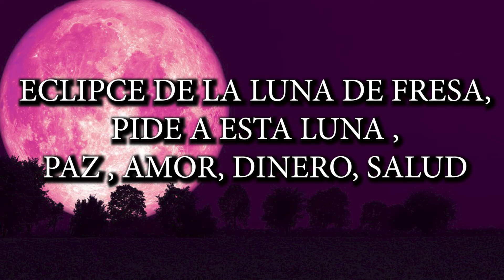🌛🌝🌜LUNA DE FRESA, RITUAL PARA ATRAER PAZ, SALUD, DINERO Y TRABAJO💲💪✔💯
Los eclipses penumbrales se dan cuando la Luna pasa por la pálida periferia de la sombra de la Tierra, en ocasiones es tan sutil que muchas veces no se logra percibir que está ocurriendo un eclipse. Este fenómeno también se conoce como la ‘Luna de fresa’ por una tradición ancestral de nativos americanos conocidos como ‘los algonquinos’ tomaban la última Luna llena como una señal celestial para poder cultivar fresas salvajes, no obstante, también existe la teoría de que su particular nombre se debe al tono rojizo que adquiere la Luna cuando se produce el eclipse. Este mes de junio traerá consigo un fenómeno natural que cautivará a todos desde sus hogares, pues tendrá lugar la llamada Luna llena rosada, también conocida como Luna de fresa